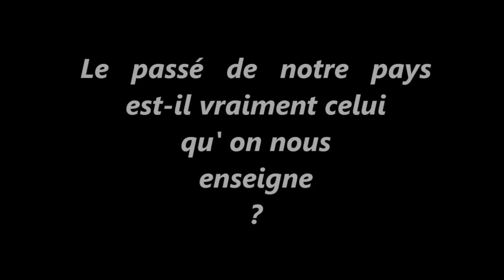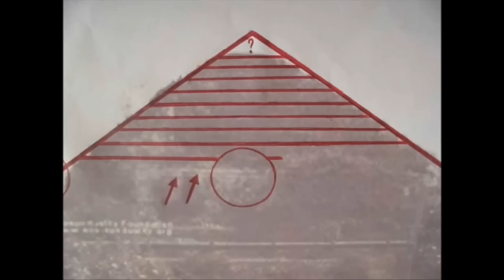La Pyramide de Falicon 2ème Partie, Deuxième entretien avec Adrien de The BushCraft Spiritual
Bonjour à tous! Malgré que le Réveillon de Noël vient tout juste de se terminer, et que l'année 2016 et se termine tout doucement, nous ici dans Monde Mystérieux on ne chôme pas!
Voici la deuxième vidéo d'entretien que j'ai effectué avec Adrien de "The BushCraft Spiritual" dont il revient encore une fois pour nous parler brièvement de notre Aventure/Expédition que nous avons effectuée ensemble dernièrement...
Adrien, qui je le rappelle, est un abonné de ma chaîne, dont il a pris connaissance de Monde Mystérieux suite à la vidéo de la Mystérieuse Pyramide de Falicon que j'avais effectué il y a deux ans maintenant, et dont il a poussé lui-même les recherches par curiosité, et suite à cela dont nous avons décidé par la suite d'associer nos connaissances et nos forces pour permettre de découvrir encore plus de choses et d'avoir plus de réponses à nos questions...
Je rappelle qu'Adrien a lui-même sa propre chaîne, et il a étudié pendant 2 ans le Brevet des Métiers d'Art (le B.M.A) dans les différents styles de Cathédrales à travers les âges, et il connaît également les éveils énergétiques en pratiquant le Yoga...

Nous avons donc décidé de mettre en œuvre nos connaissances avec Adrien, d'associer nos découvertes et nos recherches afin d'aller vérifier sur place toutes nos hypothèses, et de pouvoir confirmer tout ça. Cette collaboration a commencé le mois dernier, et a été très riche en découvertes, riche en émotions, mais aussi en déception.
Nous avons effectué plusieurs sorties dans notre région pour aller vérifier directement sur les lieux nos hypothèses, et nous avons découvert des choses vraiment incroyables!
J'ai décidé suite à cela de faire un film Documentaire au lieu de simples capsules vidéos pour le coup, où j'expliquerais en détails toutes ces découvertes durant notre périple, et comme d'habitude, pourquoi, par qui, et dans quel but... Bien sûr cela prendra du temps donc je vous répète la phrase magique habituelle, - Soyez patient -, car tout ceci demandera du temps à tout mettre en œuvre, en vidéo, en narration et en images d'animation...
Mais rassurez-vous, vous ne serez pas déçus du résultat!

L'aventure n'est pas terminée pour autant! Il nous reste à vérifier encore quelques sites, à effectuer d'autres recherches et à retourner sur certains lieux où l'on a été...
Encore une fois un grand merci à Adrien de "The BushCraft Spiritual" qui a bien voulu mener cette enquête avec moi, et merci pour sa participation et sa confiance. Adrien a vraiment pris de son temps et a bossé comme un fou sur le sujet, et croyez-moi on lui doit plus de 70% des découvertes que l'on va vous dévoiler par la suite!

Je vous invite à rester nombreux sur ma chaîne pour découvrir tout ça, et merci de rester fidèle à Monde Mystérieux comme toujours, car nous avançons toujours de plus en plus comme vous pouvez le constater dans la découverte du Mystère et de tout ce qui est inexplicable dans notre monde...
En tout cas comptez sur moi pour continuer à vous dévoiler le mystère sous cette chape de silence, et je vous dis à très bientôt pour de prochaines vidéos dans Monde Mystérieux, car le Monde du Mystère ne demande qu'à être connu.
A très bientôt sur ma chaîne!! Bonnes Fêtes et merci à tous...
Hervé R.